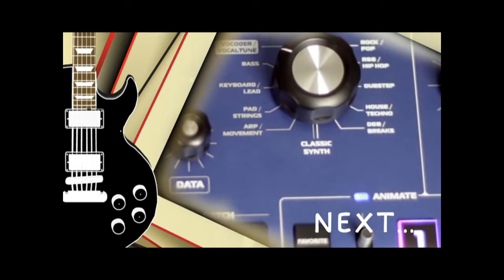เจาะลึกเทคนิคการเล่นแจ๊สใน 2 คีย์ Blue Bossa โดยอาจารย์ปราชญ์ Musikology EP43 Part2